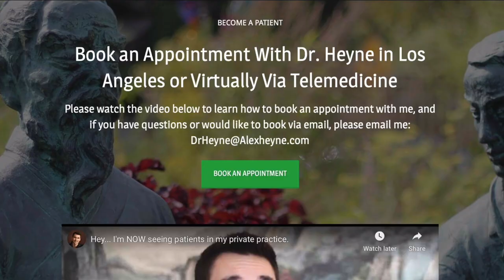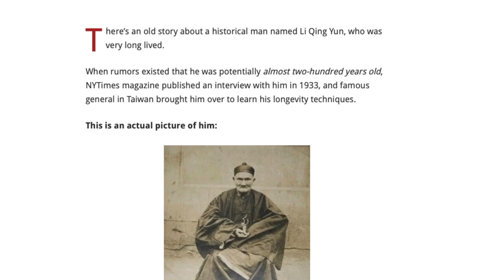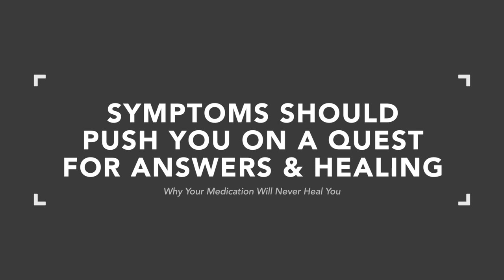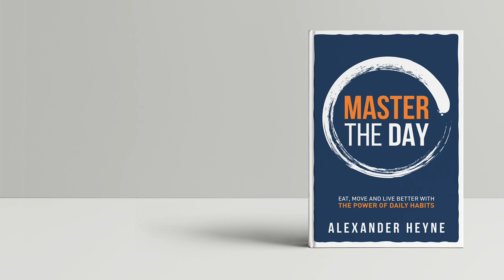Why Your Medication Will Never Heal You